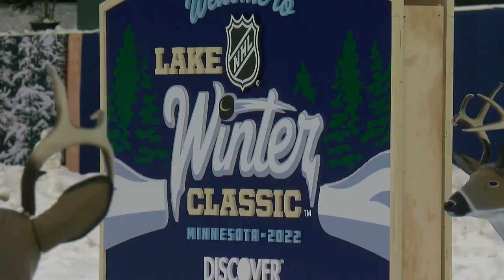Bethel Took Care Of Business During Winter Classic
Norman Seawright III caught up with Bethel’s men’s hockey team to talk about their sweep of Lake Forest last weekend.